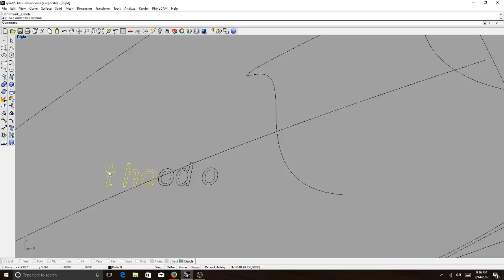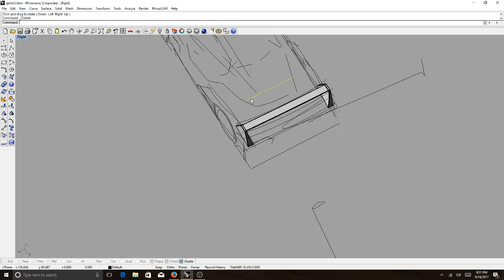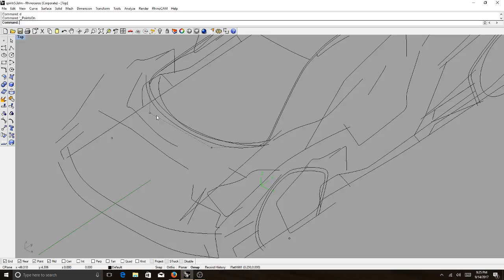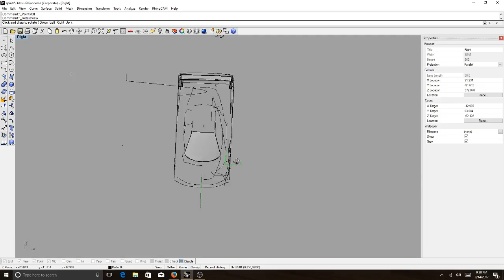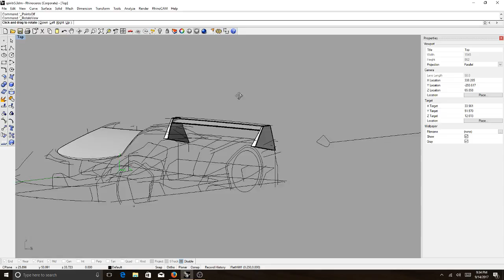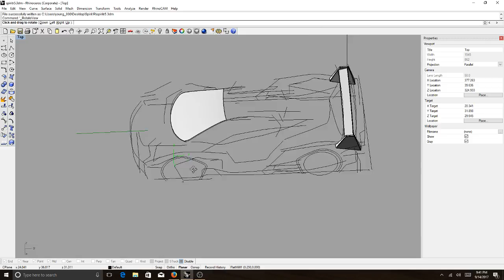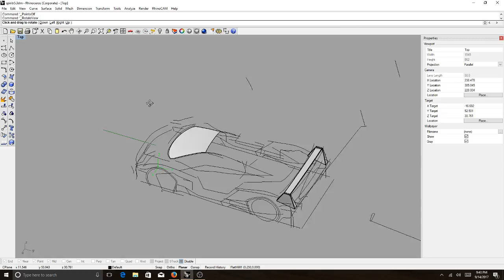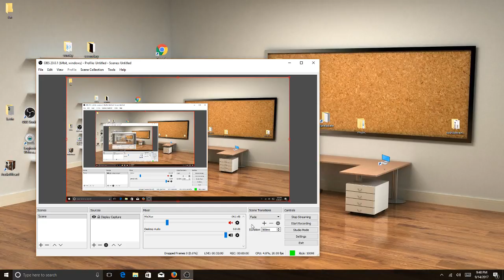Live Rhino3D modeling the Spirit R supercar 1